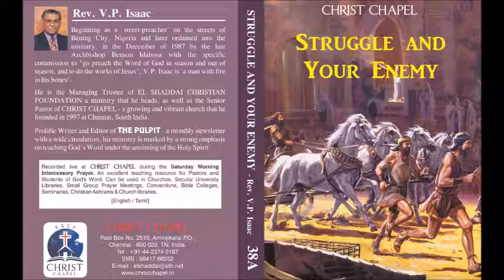Rev. V. P. Isaac - Struggle and Your Enemy - 34 - God's Bank Heavenly Account, Philippians 4v14–19